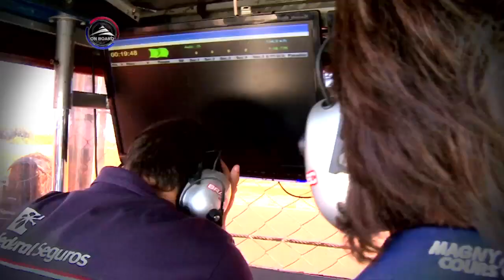Carburando OnBoard - Súper TC2000 en Rafaela - 1/2